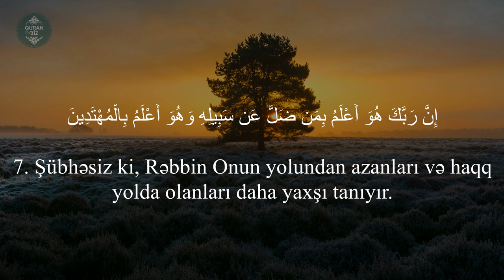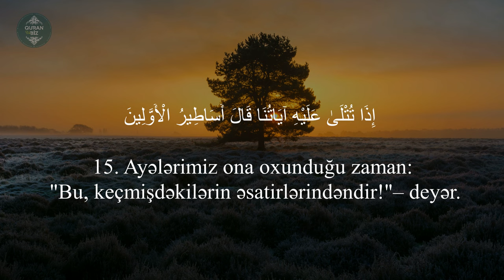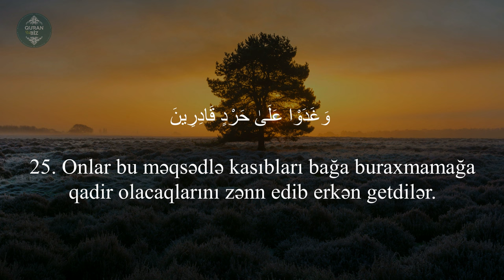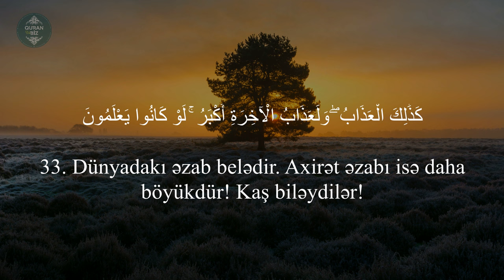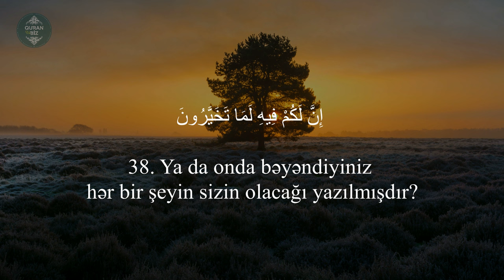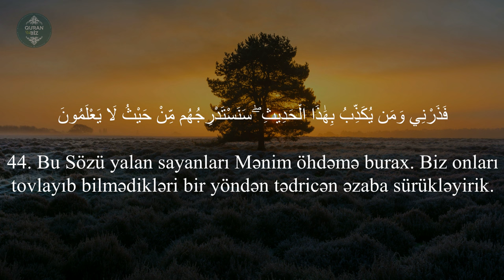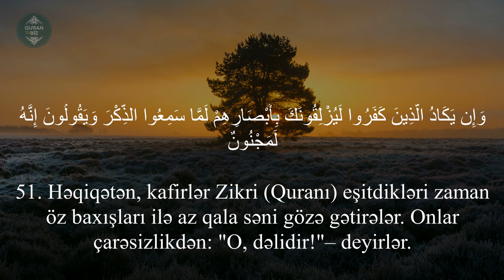Qaləm surəsi - Peshawa Qadr Al Kurdi | Kalem Suresi | سورة القلم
68. əl-Qaləm surəsi
"Qələm" surəsi, 52 ayə,

Məşhur qarilər:
İdris Abkar.
Saad Al Ghamdi
Mişari ar-Raşid
Feysal ar-Ruşud
Muhammad Al-Luhaidan
Abdul Həlim
İslam Subhi

 1. Fatihə surəsi 2. əl-Bəqərə surəsi 3. Ali-İmran surəsi 4. ən-Nisa surəsi
5. əl-Maidə surəsi 6. əl-Ənam surəsi 7. əl-Əraf surəsi 8. əl-Ənfal surəsi
9. ət-Tovbə surəsi 10. Yunus surəsi 11. Hud surəsi 12. Yusuf surəsi
13. ər-Rad surəsi 14. İbrahim surəsi 15. əl-Hicr surəsi 16. ən-Nəhl surəsi
17. əl-İsra surəsi 18. əl-Kəhf surəsi 19. Məryəm surəsi 20. Ta ha surəsi
21. əl-Ənbiya surəsi 22. əl-Həcc surəsi 23. əl-Muminun surəsi
24. ən-Nur surəsi 25. əl-Furqan surəsi 26. əş-Şuəra surəsi
27. ən-Nəml surəsi 28. əl-Qasas surəsi 29. əl-Ənkəbut surəsi
30. ər-Rum surəsi 31. Loğman surəsi 32. əs-Səcdə surəsi
33. əl-Əhzab surəsi 34. Səba surəsi
35. Fatir surəsi 36. Ya sin surəsi 37. əs-Saffat surəsi
38. Sad surəsi 39. əz-Zumər surəsi 40. Ğafir surəsi
41. Fussilət surəsi 42. əş-Şura surəsi 43. əz-Zuxruf surəsi
44. əd-Duxan surəsi 45. əl-Casiyə surəsi 46. əl-Əhqaf surəsi
47. Muhəmməd surəsi 48. əl-Fəth surəsi
49. əl-Hucurat surəsi 50. Qaf surəsi 51. əz-Zəriyət surəsi
52. ət-Tur surəsi 53. ən-Nəcm surəsi 54. əl-Qamər surəsi
55. ər-Rahmən surəsi 56. əl-Vaqiə surəsi 57. əl-Hədid surəsi
58. əl-Mucadilə surəsi 59. əl-Həşr surəsi 60. əl-Mumtəhənə surəsi
61. əs-Saff surəsi 62. əl-Cumuə surəsi 63. əl-Munafiqun surəsi
64. əl-Təğabun surəsi 65. ət-Talaq surəsi 66. ət-Təhrim surəsi
67. əl-Mulk surəsi 68. əl-Qaləm surəsi 69. əl-Həqqa surəsi
70. əl-Məaric surəsi 71. Nuh surəsi 72. əl-Cinn surəsi
73. əl-Muzzəmmil surəsi 74. əl-Muddəssir surəsi
75. əl-Qiyəmə surəsi76. əl-İnsan surəsi 77. əl-Mursəlat surəsi
78. ən-Nəbə surəsi 79. ən-Nəziət surəsi 80. Əbəsə surəsi
81. ət-Təkvir surəsi 82. əl-İnfitar surəsi 83. əl-Mutaffifin surəsi
84. əl-İnşiqaq surəsi 85. əl-Buruc surəsi 86. ət-Tariq surəsi
87. əl-Əla surəsi 88. əl-Ğaşiyə surəsi 89. əl-Fəcr surəsi 90. əl-Bələd surəsi
91. əş-Şəms surəsi 92. əl-Leyl surəsi 93. əd-Duha surəsi
94. əş-Şərh surəsi 95. ət-Tin surəsi 96. əl-Ələq surəsi
97. əl-Qadr surəsi 98. əl-Beyyinə surəsi 99. əz-Zəlzələ surəsi
100. əl-Adiyat surəsi 101. əl-Qariə surəsi 102. ət-Təkəsur surəsi
103. əl-Əsr surəsi 104. əl-Huməzə surəsi 105. əl-Fil surəsi
106. Qureyş surəsi 107. əl-Maun surəsi 108. əl-Kovsər surəsi
109. əl-Kəfirun surəsi 110. ən-Nəsr surəsi 111. əl-Məsəd surəsi
112. əl-İxlas surəsi 113. əl-Fələq surəsi 114. ən-Nəs surəsi